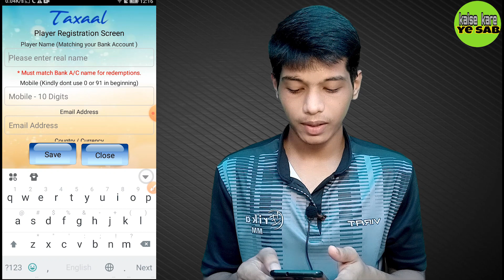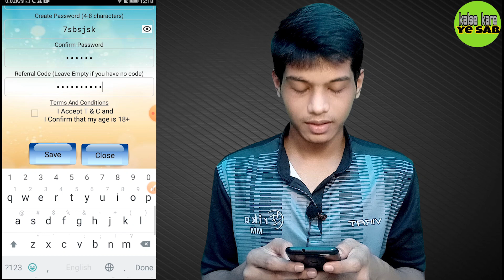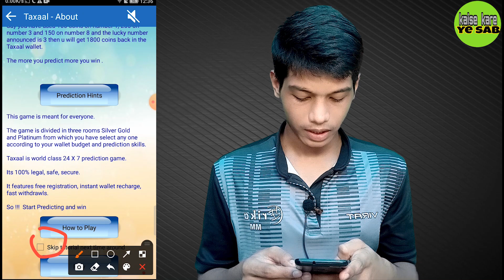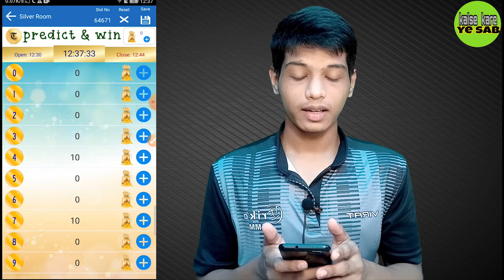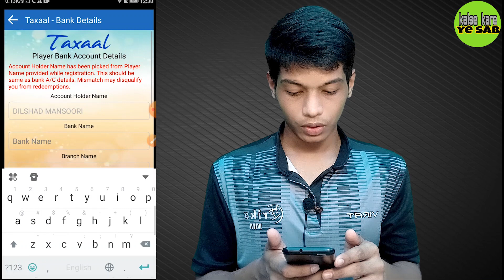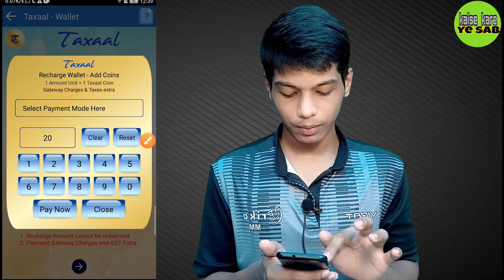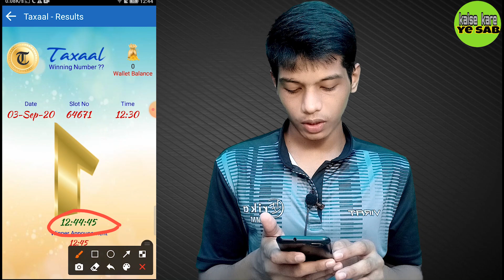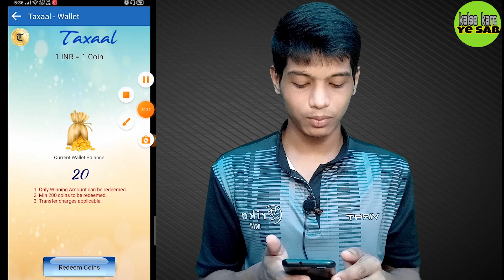DOWNLOAD KARTE HI 20 RUPEY MILENGE